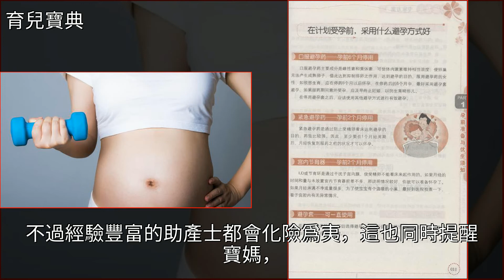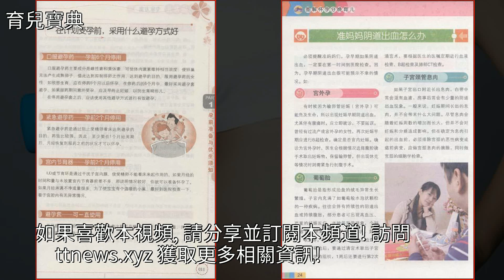想順產需要提前知道些啥？答案跟你想的有出入，這六條基本講全了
想順產需要提前知道些啥？答案跟你想的有出入，這六條基本講全了分娩,懷孕,糖尿病,孕產,育兒想順產需要提前知道些啥？答案跟你想的有出入，這六條基本講全了分娩 懷孕 糖尿病 孕產 育兒